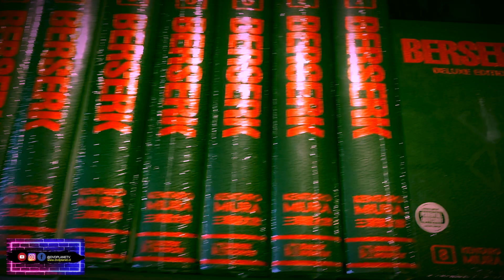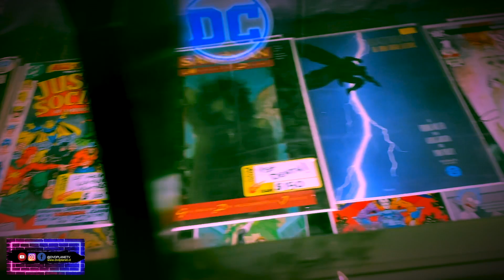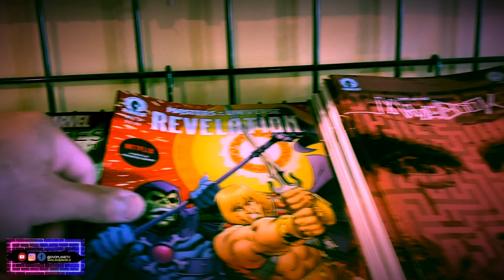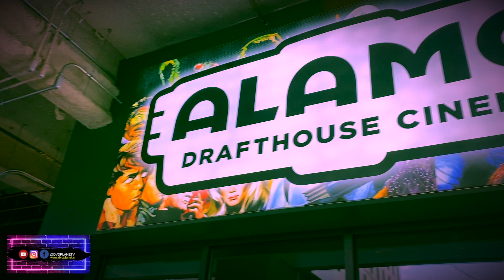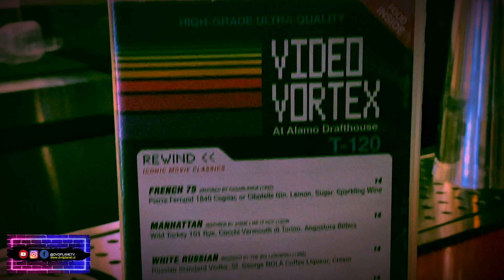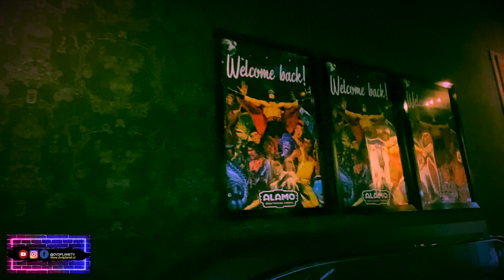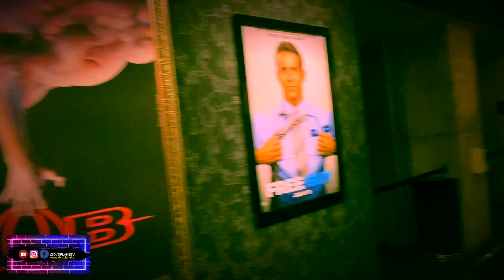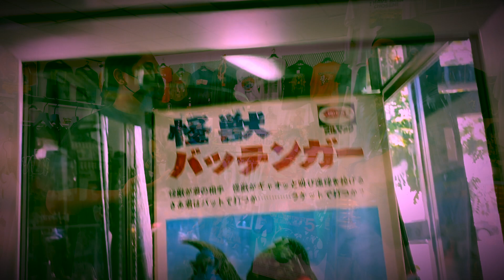❌ENCONTRE EL COMICS Nº 1 DE STAR WARS! I found amazing Vintage Comic, Movie and toys in America🔥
Mira este increíble hallazgo en Estados Unidos! Fabulosas tiendas de Cómics, Movies y Juguetes vintage de colección.
I found amazing Vintage Comic, Movie and toys stores in America
Súbanse a la máquina del tiempo y disfruten un capítulos más de "choque de Puños"